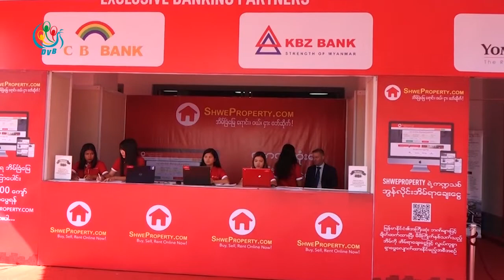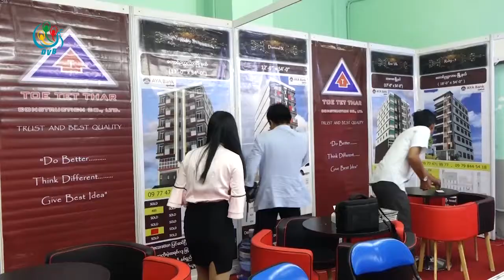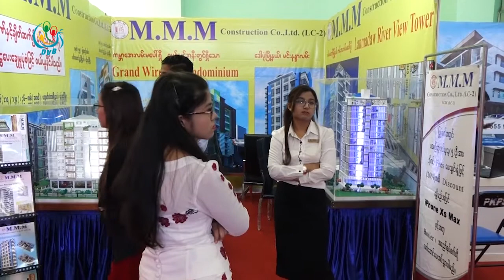DVB - ႔ Aparment Lawဥပေဒ ထြက္ရွိလာပါက ေဆာက္လုပ္ေရး ႏွင့္ ရင္းႏွီးၿမဳပ္နွံမွု ပိုတိုးတက္လာႏိုင္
၂၀၁၉ ခုႏွစ္ထဲမွာ တုိက္ခန္းဆုိင္ရာမူ၀ါဒနဲ႔ပတ္သတ္တဲ႔ Aparment Law ဥပေဒ ထြက္ရွိလာပါက ေဆာက္လုပ္ေရးလုပ္ငန္းဟာ တုိးတတ္ေကာင္းမြန္လာမွာၿဖစ္ၿပီး ႏုိင္ငံၿခားရင္းႏွီးၿမဳပ္နွံမႈေတြပါ ၀င္ေရာက္ လာႏုိင္မယ္လုိ႔ ေဆာက္လုပ္ေရးလုပ္ငန္းရွင္ေတြက သုံးသပ္ေျပာပါတယ္။ ေနလင္းေအာင္က ေပးပုိ႔ထားပါတယ္။
DVB TV -